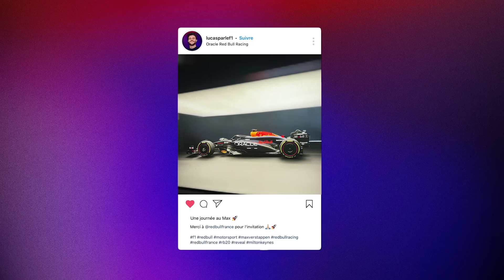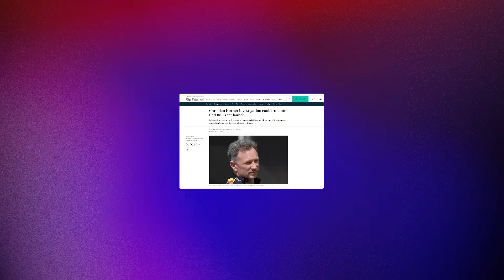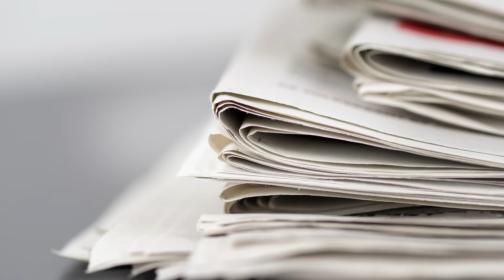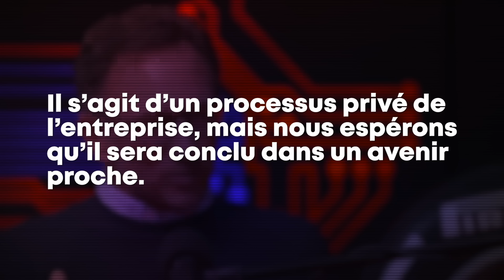RED BULL JOUE AVEC NOS NERFS !!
Red Bull a présenté sa nouvelle voiture pour la saison 2024, et le moins qu’on puisse dire c’est qu’elle est agressive. Max Verstappen et son équipe ont montré un bolide impressionnant même si incomplet à priori, et je peux vous dire que la concurrence peut avoir peur de ce qu’on a vu. Dans cette vidéo on parle de cette voiture, et on fait le point sur la situation qui concerne Christian Horner depuis un moment maintenant.

0:00 Intro
0:54 Défi: rester au top
2:34 Horner était là
4:47 Une RB20 très agressive